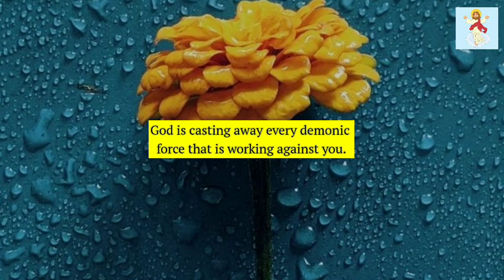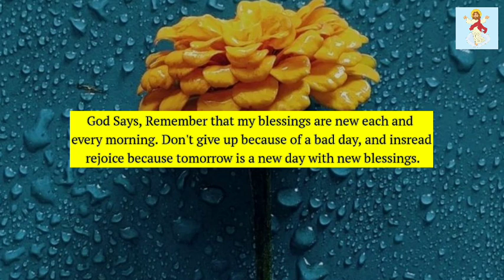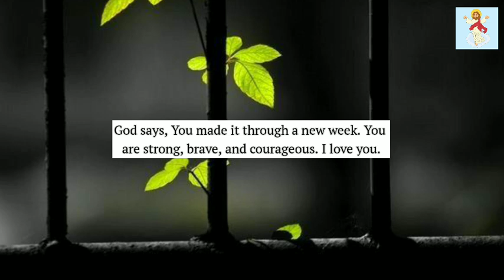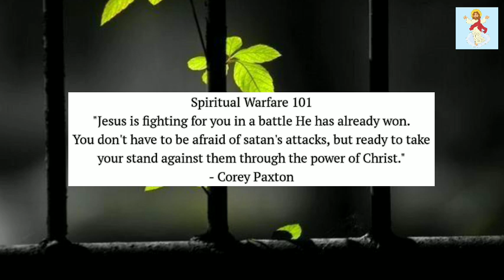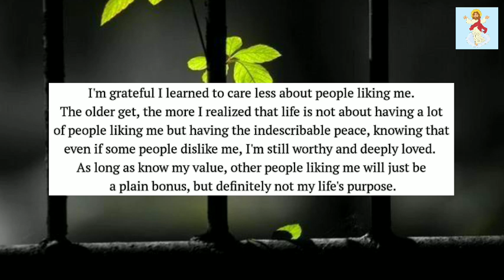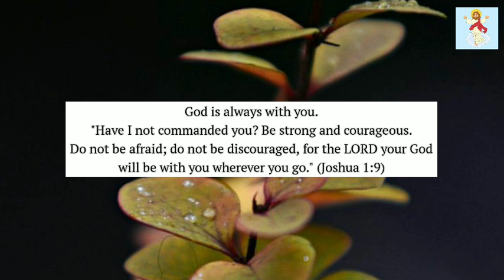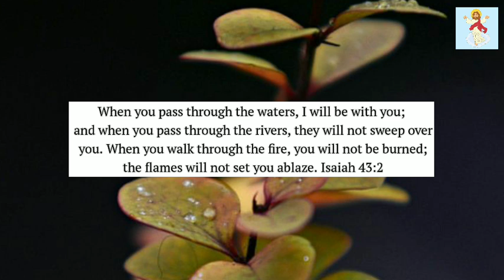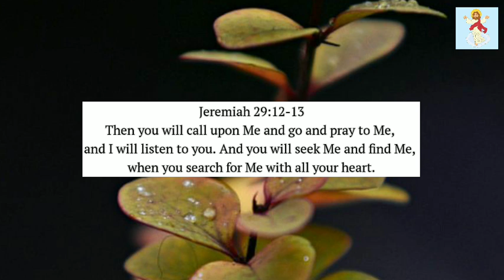💌God Says This Message Has Been Trying to Reach You. Please Listen!! @God Miracles 11:11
◼️This Video Is originally created by me (Owner Of God Miracles 11:11)